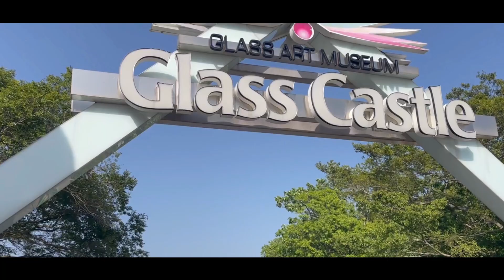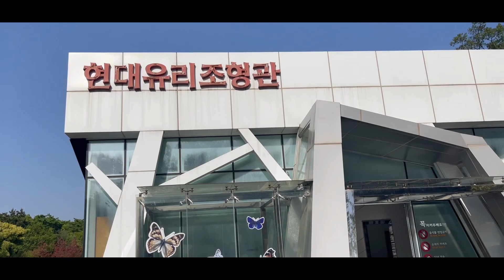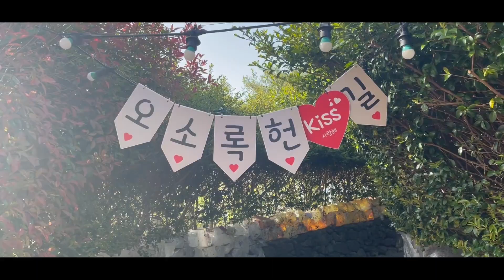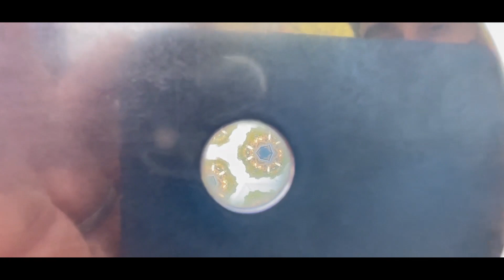JEJU:ISLAND, Awesome Jeju Glass Art Museum.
hello guys... its me Bikash(biku) i am back again with a vlog to jeju glass castle.
A very nice place to visit, beautiful installations that are perfect for photos. It will be pretty good if you visit during summer so you can see the beauty so attractive and interesting.
location: 3135-1 Jeoji-ri, Hangyeong-myeon, Jeju